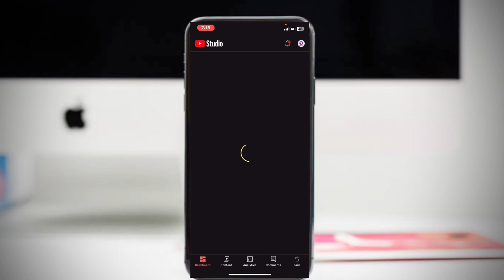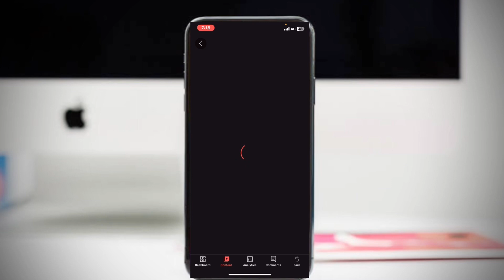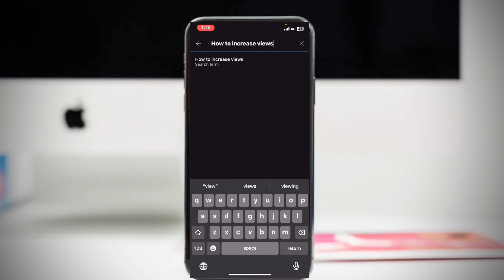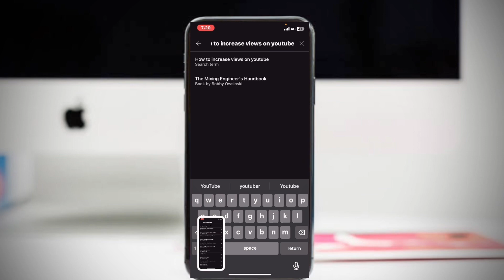How I Got 10K Subscribers ( With Only 2 Videos )! How To Increase Subscribers on Youtube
Hello friends in this video i will show you how to increase subscribers on youtube watch this video till end